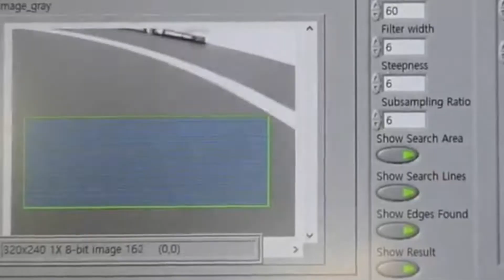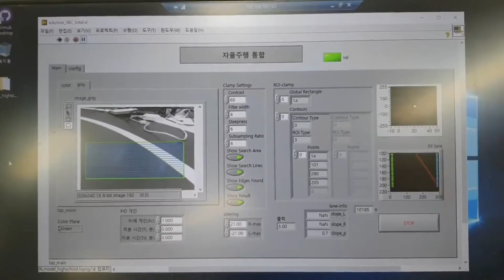실내트랙 자율주행 (Self driving RC car - vision lane detection)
자율주행 RC카 (Self driving RC)
실내 vision 이미지 프로세싱 기반의 주행
Webcam Logitech C920.
RPLidar A2

곧 GPS 기반 실외 IMU/GPS 연동 진행 추가 예젱

# 구매나 상담을 원하시면 아래 연락처로 문의 부탁드립니다.